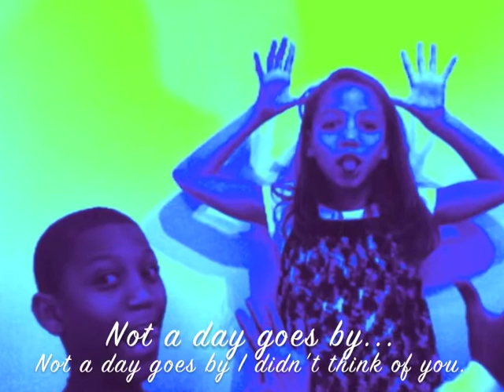Not a Day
This video is dedicated to anybody who is missing someone in their life. This could be your mother, your loved one, or a child. Sonria!

--Def Nation Royals